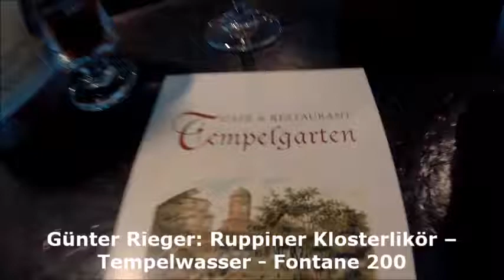Ruppiner Klosterlikör, Tempelwasser, Fontane 200, Theodor Fontane, Neuruppin, Günter Rieger,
Günter Rieger: Ruppiner Klosterlikör – Tempelwasser - Fontane 200, Theodor Fontane, Neuruppin, Günter Rieger, Tempelgarten,